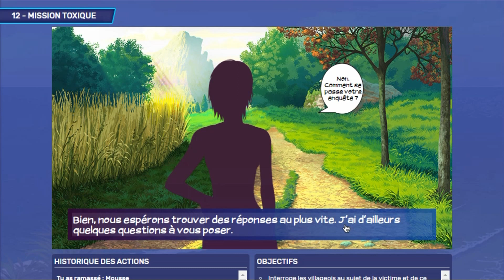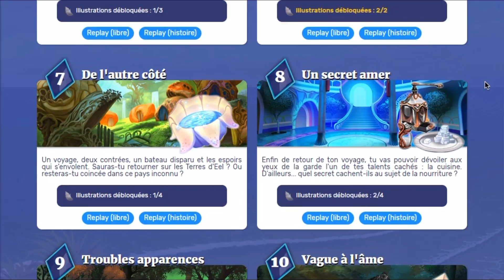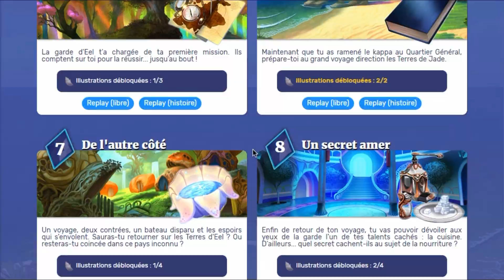Eldarya - épisode 12.2 [Nevra]